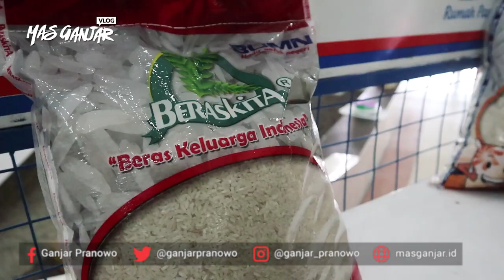(Ganjar Pranowo Vlog) MOU Dengan Pak Budi Waseso - Operasi Pasar Di Jawa Tengah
MOU Dengan Pak Budi Waseso - Operasi Pasar Di Jawa Tengah

Saat ini kita sedang berupaya untuk menekan harga beras di pasaran. Bekerja sama dengan Bulog, kita sediakan beras medium. Bulog akan mendistribusikan langsung ke Desa untuk memotong 8 mata rantai perdagangan.

Saya dan Dirut Perum Bulog Budi Waseso, sudah menandatangani Kesepakatan Bersama untukk stabilisasi harga beras medium. Program ini baru diterapkan di Jateng sebagai Pilot Project, jika sukses nanti akan dikembangkan secara nasional.Jateng sebagai pionirnya dengan bekerjasama dengan kepala desa.
Nanti tidak hanya beras, ada gula dan minyak juga.

Ini adalah operasi pasar gaya baru yang langsung menyediakan beras murah kualitas medium ke masyarakat di desa.